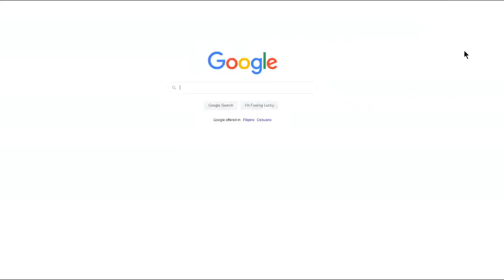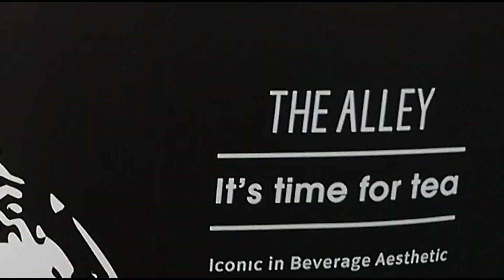The Alley - Milk Tea (Brown Sugar Series) [SM MOA Branch] [PH]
"Tiny Botch tries The Alley (Milk Tea) - Brown Sugar Series! " [PH]

•  Matcha Brown Sugar Deerioca Milk = (130 php)
•  Brown Sugar Deerioca Creme Brulee = (130 php)

 [ NOTE:  Prices are based from year 2019 ]

[][] STORY: [][]
We try this brand in SM Mall of Asia (PH).

As we love milktea and this one is a new entry in SM MOA (that time) ...so we try it

Good thing we enjoy it!
---though the size is too SMALL for its price...
(as some brands would have a bigger container for that price range)

Gonna try their other variants next time!